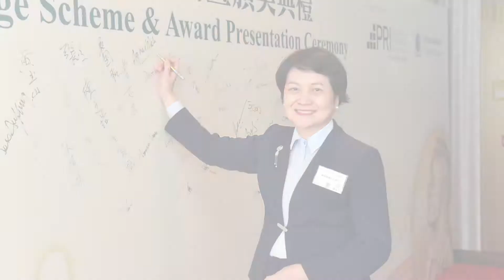社會企業研究院五週年紀念 | Social Enterprise Research Academy 5th Anniversary Video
社會企業研究院已不知不覺走過5年，多謝各位的參與及支持！
我們會繼續秉持「凝聚市場力量‧推動社會變革」的宗旨，邁向更精彩的未來。現在就讓我們回顧一下這5年的足跡吧！

Here is a clip of what we have done and achieved in these years.
Thanks for supporting Social Enterprise Research Academy in these five fruitful years!
We would continue pursuing our mission "Harness the market to bring social caring".
成為院士
院士資格評選計劃現已接受提名！
關於社會企業研究院 About SERA
社會企業研究院(Social Enterprise Research Academy, SERA) 於2014年成立，一向本著「凝聚市場力量 ‧ 締造社會關愛」的宗旨，致力構建SERA Circle一個高價值的國際平台，凝聚政、商、學、民的多方核心人才和精英專才，以促進可持續發展的亞洲社會。時至今日，本院透過舉辦國際峰會及邀請世界級講者分享，連結超過10,000位企業領袖和機構組織，影響力亦擴展到全球13個城市。
BE OUR FELLOW
SERA Fellowship Qualification Scheme is OPEN for Nomination Now!
ABOUT SERA
Social Enterprise Research Academy (SERA) established in 2014. With the mission statement of “Harness the Market to Bring Social Caring”, SERA aims to create a cross-sectoral platform with business, academia, social and political sectors to foster communications and to gather sustainability elites from various industries into one unparalleled high-value networking platform that foster sustainable development in Asian communities.